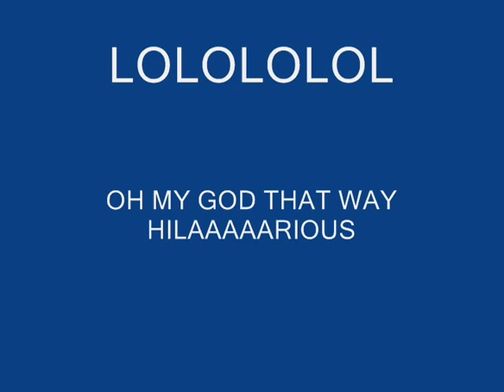Boomchicken fun - world of warcraft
Fun with the moonkin, the music was not expected to tell the truth, but its funny.